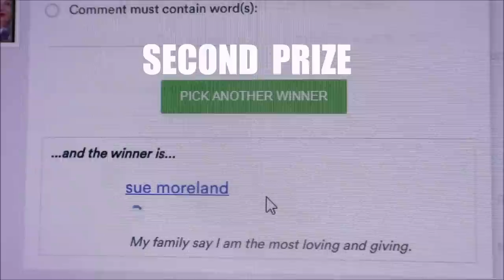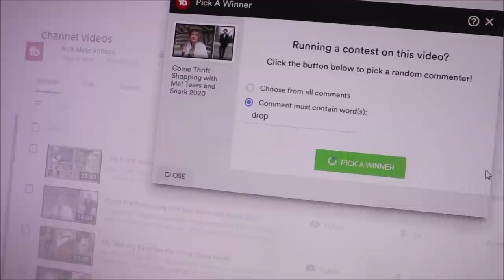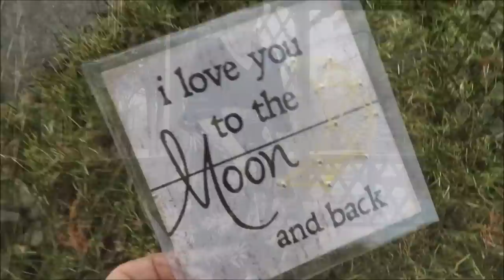How I Got My Best Skin With These Products Over 65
Your Best Skin After 60: Time Stamp 4:45 Tips and Products Begin: - I had to share with you some products that are really showing me results! I go through 2 serums I use, I new pillowcase and I talk lipsticks and foundation and a sonic blending brush I love. I am 65 and adjusting products to look my best, right along with you!
I also pick 4 winners today! (Winners email at - include the name of one of my dogs or who I always buy a gift for at the thrift store))
Congratulations to all who entered and shared their defining words and congratulations to the winners1!!
I also share with you some very personal information about my life and my channel.
Thank you..each and every one of you for being here. we have each other with the coming years...and we will get through anything.
 xxoo Susan & The Dez
" Being brave is the closest thing to Heaven on earth because it not only helps you... it helps so many others live the life they were born to live. "
My Grandfather James
I was afraid of school for weeks until my Grandfather took me there and had a long talk with me. He gave me so much strength that day that I never had a problem going to school again. School and learning would become my salvation.

Lilysilk  Pillow Cases - For Better Skin and Hair -

Penn Smith - Breaking Down Snail Therapy - She is Not Promoting this brand But Rather a High-end Brand

Song In The Video" Call me Out Tiger" By Velvet Moon

The NeckLace I Am Wearing
In Honor of the Day I Found My Father
HandBag of the Week -
Sakroots Medium Tote For Spring

Betsy Johnson ( This is Like an Audry Hepburn Bag) On Sale!!!
Betsey Johnson Big Bow Wagon Satchel Shoulder Handbag

PRODUCTS SHOWN: For Skin Like Glass

1. Snail COSRX Essence

2. Cos RX - Cream

3. Azure Hemp Serum

Delicate Bee Drop Earrings
My Makeup:

6.Cover Girl TruBlend ( You will love this on mature skin)

7. Yours Truly Foundation

8. Jamie Fox Aviator Sunglasses With Case

9. Lips Sticks - Maybelline 265 Pink Flare! ( This is a beautiful color for a date night)

and Essence 06 "Crazy"

10.Michael Todd Sonicblend Antimicrobial Sonic Foundation Makeup Brush for Blending, Contouring and Airbrush Finish Rose Gold
For Easy Payments!

CLOTHES:

1. Afibi Boho Floral Long Chiffon Maxi Skirt

 2. WHITE Bell Women's Blue Cute Solid Chiffon Blouse Shirt 3/4 Bell Sleeve Lace Patchwork Summer Casual Loose Medium

3. Black Bell Blouse- Bell Sleeves

I am 65. I do not Use Professional Lighting or Filters of Any Kind in my Videos. I have not had any cosmetic procedures done to my face. No filler, Botox or tuck of any kind. what you see is pretty much lipstick and prayers.

LittlePoet Amazon Store
( you meet the nicest people there!